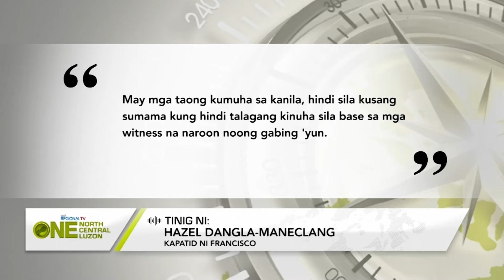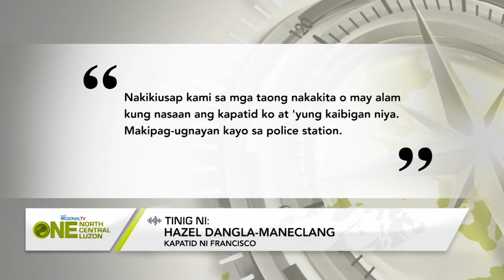One North Central Luzon: 2 environmental activists, dinukot umano sa San Carlos City, Pangasinan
Dalawang lalaking environmental activists, dinukot umano ng mga hindi pa nakikilalang salarin sa San Carlos City, Pangasinan.